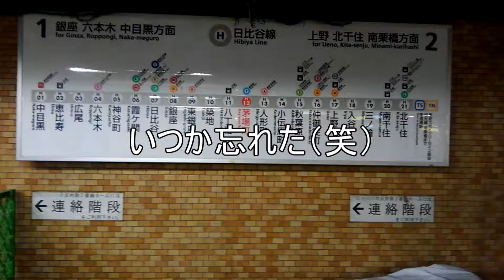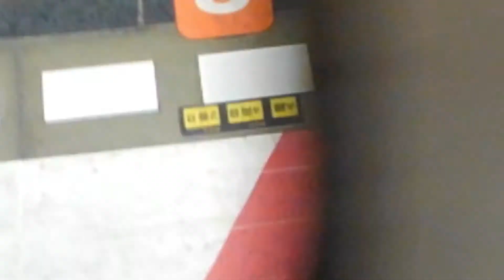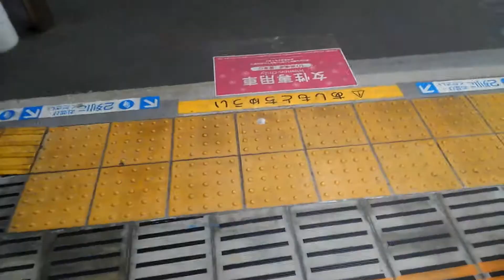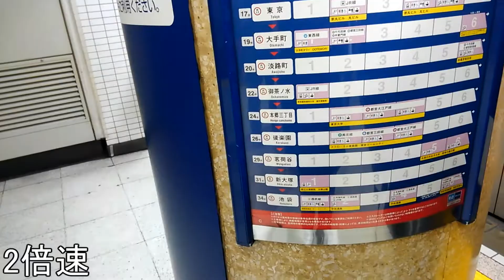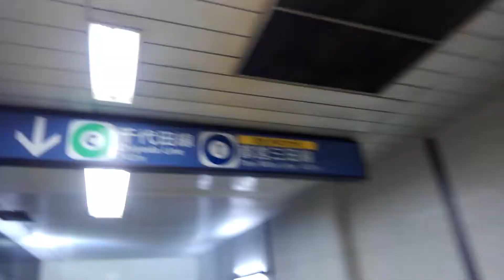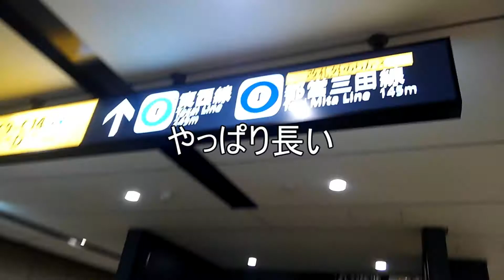鉄道旅 その14 東横線を撮りたかったけど夜だから諦め半分で外に出たら案外いい感じに撮れました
撮影するのは疲れます
※三脚欲しい！！！